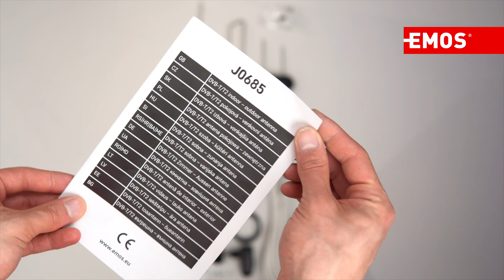Univerzální anténa EM-DIO3, DVB-T2 | EMOS J0685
✅ Rozměr: 315 × 215 × 200 mm
✅ Externí nízkošumový zesilovač se samostatným zdrojem
✅ 5G filtr, LTE filtr
✅ Polarizace: horizontální i vertikální